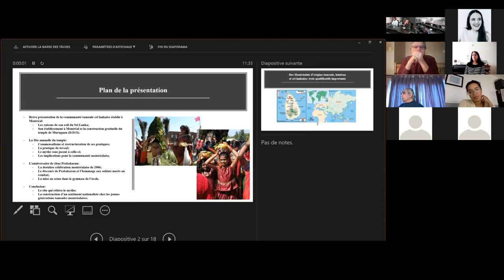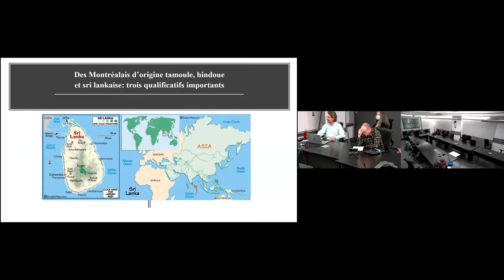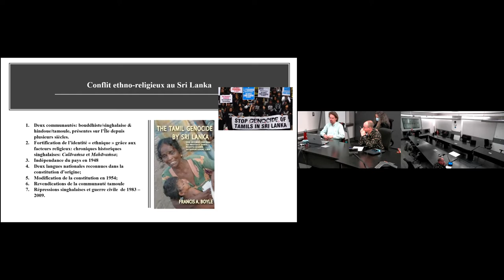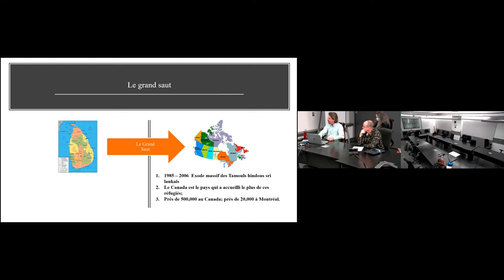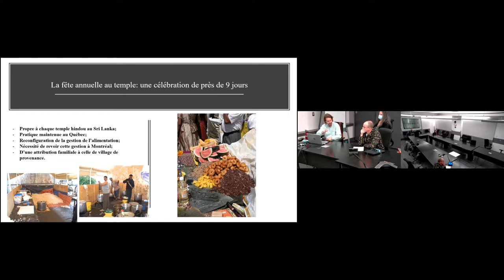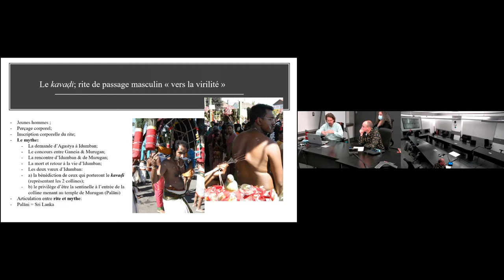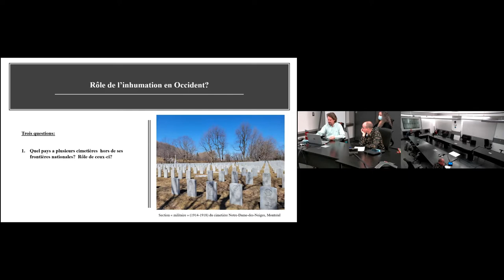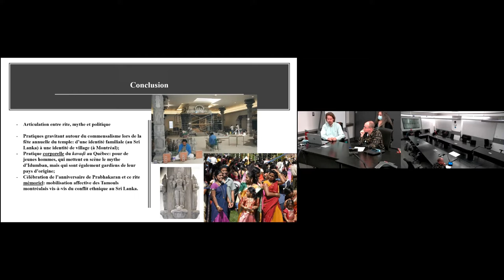La Diaspora sud-asiatique : politique, genre et rituels : Mathieu Boisvert et Mathieu Claveyrolas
𝗔𝗻𝗻𝗶𝘃𝗲𝗿𝘀𝗮𝗶𝗿𝗲 𝗱𝗲 (𝗳𝗲𝘂) 𝗣𝗿𝗮𝗯𝗮𝗸𝗮𝗿𝗮𝗻 (𝗟𝗧𝗧𝗘) 𝗲𝘁 𝗳𝗲̂𝘁𝗲 𝗮𝗻𝗻𝘂𝗲𝗹𝗹𝗲 𝗱𝘂 𝘁𝗲𝗺𝗽𝗹𝗲 𝘁𝗮𝗺𝗼𝘂𝗹 𝘀𝗿𝗶 𝗹𝗮𝗻𝗸𝗮𝗶𝘀 𝗺𝗼𝗻𝘁𝗿𝗲́𝗮𝗹𝗮𝗶𝘀 : 𝗿𝗶𝘁𝘂𝗮𝗹𝗶𝘁𝗲́, 𝘁𝗿𝗮𝗻𝘀𝗺𝗶𝘀𝘀𝗶𝗼𝗻 𝗲𝘁 𝗺𝗲́𝗺𝗼𝗶𝗿𝗲 𝗰𝗼𝗿𝗽𝗼𝗿𝗲𝗹𝗹𝗲
Depuis les années 1980, plusieurs Sri Lankais ont fui leur pays en raison de la guerre civile qui y a sévi pour près de 30 ans. Le Canada est le pays ayant accueilli le plus de réfugiés tamouls et hindous en provenance du Sri Lanka et cette communauté est bien implantée à Toronto et Montréal. Notre attention s’arrêtera sur deux rituels bien particuliers. Le premier est la célébration de l’anniversaire de (feu) Prabakaran, leader des Tigres Tamouls (Liberation Tigers for Tamil Eelam) ; nous démontrerons comment celui fut utilisé, jusqu’en 2006 – moment où cette organisation fut déclarée « terroriste » par le gouvernement canadien – pour mobiliser la communauté afin de soutenir moralement et financièrement la cause des Tigres Tamouls. Le deuxième est la fête annuelle des différents temples tamoules montréalais et la pratique du kavadi et du perçage corporel ; nous aborderons ce rituel comme un rite de virilité fortement empreint de nationalisme. Nous avancerons que l’ancrage corporel que ces deux rituels nécessitent permet de construire, modeler et fortifier l’imaginaire du territoire que plusieurs membres de cette communauté ont été obligés de fuir.

Conférencier :
Mathieu Boisvert

𝗟𝗮 𝗱𝗶𝗮𝘀𝗽𝗼𝗿𝗮 𝘀𝘂𝗱-𝗮𝘀𝗶𝗮𝘁𝗶𝗾𝘂𝗲 𝗰𝗼𝗺𝗺𝗲 𝗽𝗮𝗹𝗶𝗺𝗽𝘀𝗲𝘀𝘁𝗲 : 𝗺𝗲́𝗺𝗼𝗶𝗿𝗲, 𝗼𝘂𝗯𝗹𝗶 𝗲𝘁 𝗶𝗻𝘃𝗲𝗻𝘁𝗶𝗼𝗻
Cette conférence sera l’opportunité de mettre en perspective deux contextes diasporiques sud-asiatiques hindous : d’une part, l’île Maurice où la population descendant d’Indiens engagés au 19e siècle est majoritaire ; d’autre part, les communautés indo-guyaniennes qui, engagées au Guyana au 19e, ont émigré à New York depuis la fin du 20e siècle.

Dans le cas mauricien, je détaillerai les différentes phases de l’évolution historique qui, en créolisant l’indianité et l’hindouisme, obligent à intégrer au cœur de l’analyse de ces communautés « diasporiques » des catégories et structures locales, notamment le système de plantation et ses fortes contraintes territoriales. L’ethnographie des lieux de culte hindous des villages mauriciens montrera combien le continuum créole local conteste l’idée d’une continuité culturelle entre l’Inde et Maurice.

Dans le cas newyorkais, je présenterai la complexification du palimpseste diasporique, avec ses strates indienne, guyanienne créole, et newyorkaise cosmopolite, qui s’accompagne d’un double mouvement réflexif de conscientisation et de prise de distance ou de sélection parmi les multiples référents identitaires. Parmi les 150.000 Guyaniens (majoritairement d’origine indienne) recensés à New York, je m’appuierai spécifiquement sur l’ethnographie des pratiques de la communauté hindoue « madrasi », forte d’une quarantaine de temples dans le borough de Queens, en montrant comment leur mobilisation identitaire s’inscrit dans les opportunités fournies par le contexte étatsunien et newyorkais.

La confrontation de ces deux contextes de diaspora sud-asiatique permettra de discuter de la pertinence et des limites des termes, catégories et logiques privilégiés par les études de diaspora.

Conférencier :
Mathieu Claveyrolas